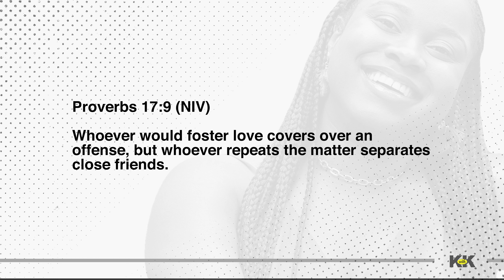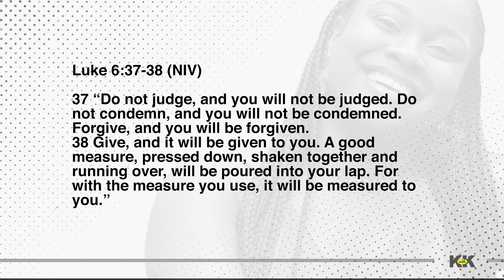Let's talk about Forgiveness Pt.1 | Kreate with Kendra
Do you find it hard to forgive people that hurt you? Do you experience feelings of bitterness and dismay? This week we are joined by our friend Jordyn Anderson in a conversation about forgiveness and what the Bible says about it. Our prayer is that forgiveness becomes a part of your Christian Walk and that God gives you strength for the tasks that seem impossible.

Read: Proverbs 17:9; Luke 6:37-38

If you would like to sow a seed to this ministry, please consider donating